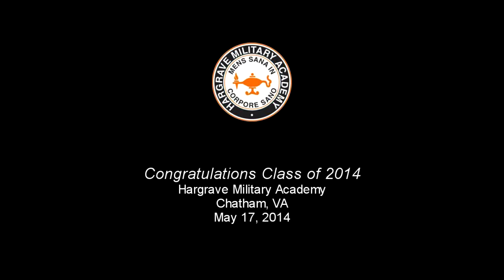Hargrave Military Academy's Class of 2014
On Saturday, May 17, 2014, Hargrave Military Academy's Class of 2014 walked across the stage, accepted their diplomas and became members of Hargrave's alumni.